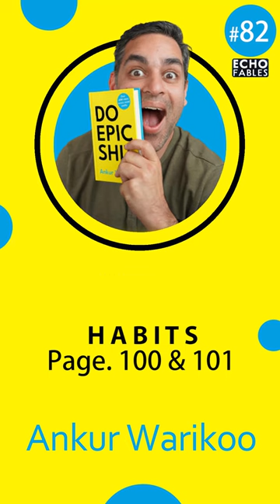Do Epic Shit #82 100dayschallenge #82/100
Do epic shit by Ankur Warikoo HABITS page 100 and 101